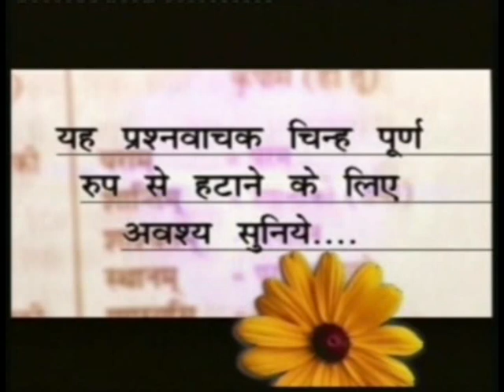Barwala Satsang Full(27 to 29 may 2011) Part1 of 39